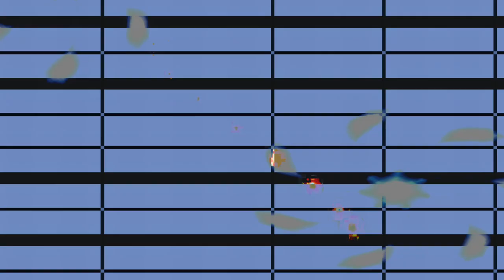[EPILEPSY WARNING] Movie 24 02 10 11h07m04s